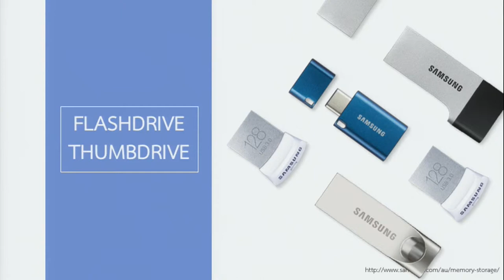KKU012 Chapter1 topic1 clip4_2